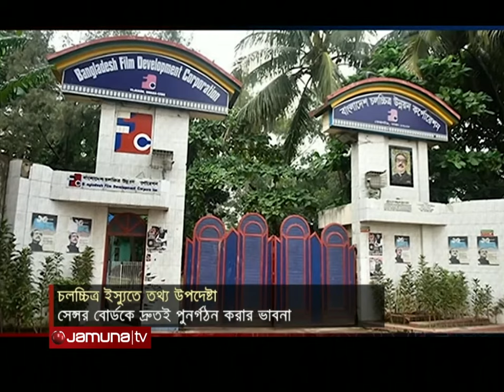সেন্সর বোর্ড পুনর্গঠন ও আটকে থাকা সিনেমা নিয়ে যা বললেন তথ্য উপদেষ্টা | Sensor Board | Jamuna TV